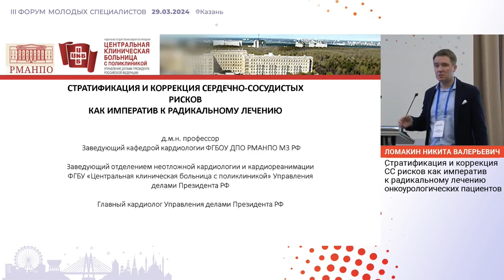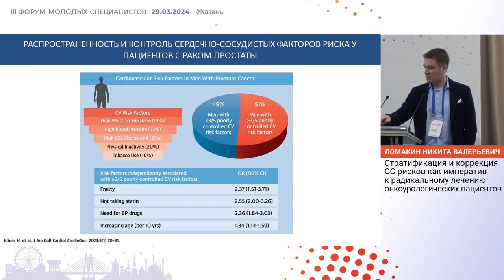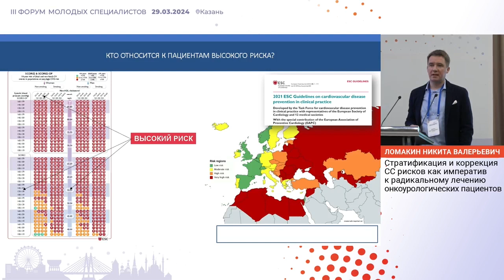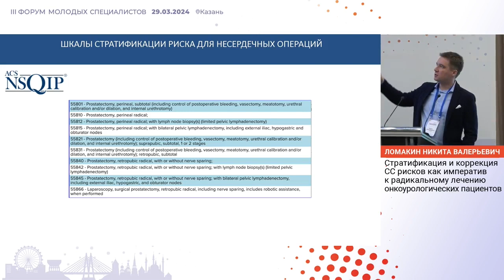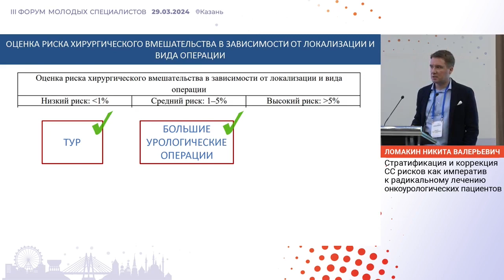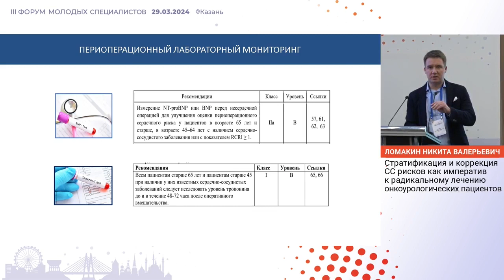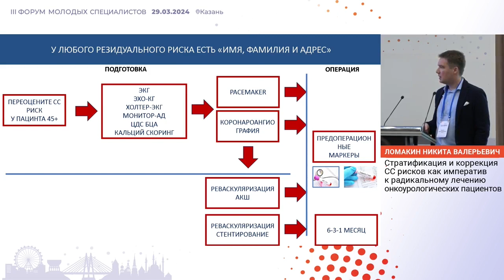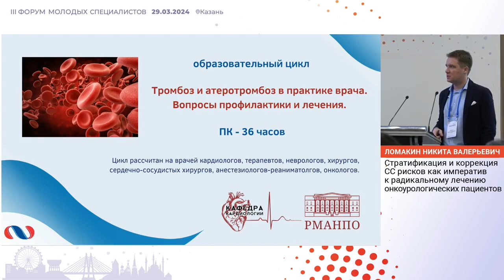Стратификация и коррекция СС рисков как императив к радикальному лечению пациентов. Ломакин Н. В.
29 марта 2024 г. в г. Казань в рамках III Форума молодых специалистов РООУ, Ломакин Н. В. представил доклад на тему: "Стратификация и коррекция СС рисков как императив к радикальному лечению онкоурологических пациентов".

✅ Эксперт:

👨‍⚕️ Ломакин Никита Валерьевич, д.м.н., профессор, главный кардиолог Управления делами Президента РФ, заведующий кафедрой кардиологии, ФГБОУ ДПО РМАНПО МЗ РФ, заведующий отделением неотложной кардиологии и кардиореанимации, ФГБУ “ЦКБ УД Президента РФ”, г. Москва